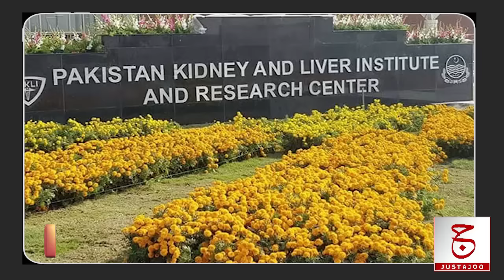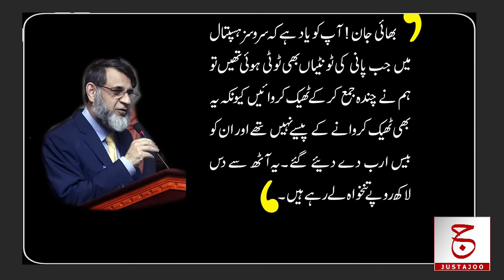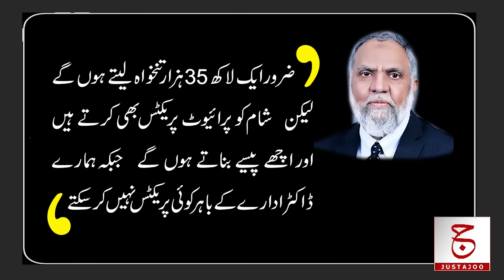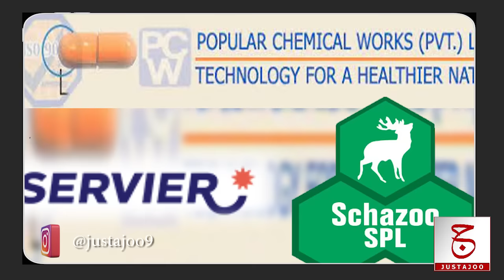Biography of Saqib Nisar | One of the Worst Chief Justices of Pakistan | Justajoo | Awais Ghauri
Hello Questers!
In today's video we will try to find out how the son of a poor family reached Prime Minister Nawaz Sharif. What is the story of his becoming a judge of the Supreme Court and then the Chief Justice of Pakistan. As the Chief Justice, what significant actions did he perform. How fashion designer Mehmood Bhatti, Saad Rafiq, Siddiq Al Farooq, journalist Hussain Naqi, Barrister Zafar Ali Shah, Hamza Shehbaz and dozens were humiliated in the Supreme Court, what is the story of the dam fund and where did the ten billion rupees go? Did Saqib Nisar play the role of a facilitator for Imran Khan and the establishment?